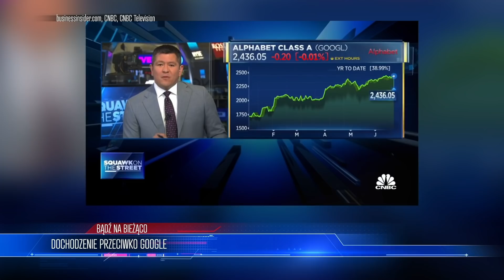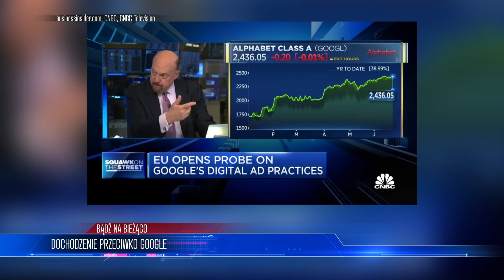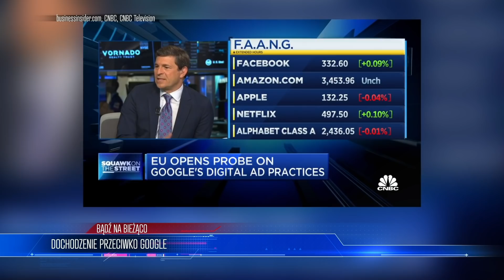Rząd: “musimy przywrócić obostrzenia”! W lipcu ZACZNIE się T̾E̾R̾R̾O̾R̾ | WIADOMOŚCI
LISTA TEMATÓW 00:00
WOLNY WYBÓR 00:35
WARIANT DELTA 04:29
DOCHODZENIE PRZECIWKO GOOGLE 07:47
POCIĄG WODOROWY 11:24

ZOSTAŃ PATRONEM!

LUB
LUB
Wpłacaj miesięcznie dowolną kwotę na konto: